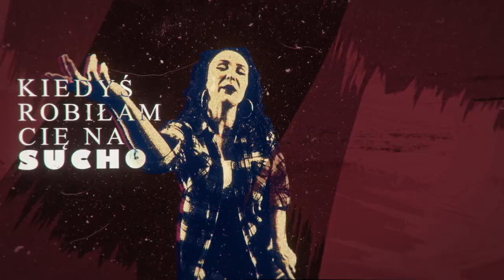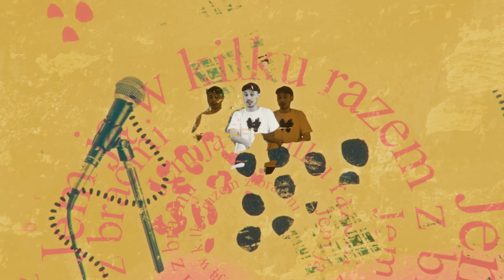MAGGY MOROZ - JAJĆ FEAT. MARCELI BOBER (PROD. STREETSOUND)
JAJÓWA, PO NIEJ DZIEŃ SIĘ UDA

Pomysł: Jinx Production, Maggy Moroz
Zdjęcia: Redi
Montaż, VFX: Jinx Production
Asystent planu: Żmu
Studio: DIIL Foto Studio

Tytuł: Jajć;
Rap/tekst: Maggy Moroz, Marceli Bober;
Produkcja: StreetSound;
Realizacja nagrań: NaRejonie
Mix/Mastering: DJ Lem;
Video: Jinx Production;

CODZIENNIE DOBRY TOWAR
NaRejonie REC. 2022